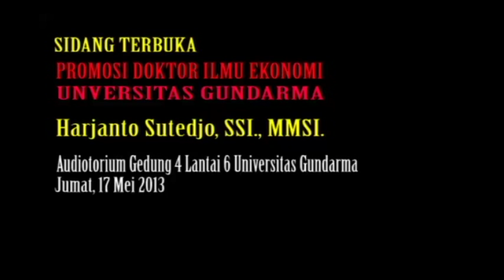Sidang Terbuka Harjanto Sutedjo, S.SI., MMSI.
Sidang Terbuka - Jum'at, 17 Mei 2013